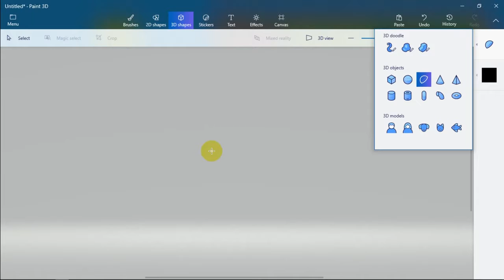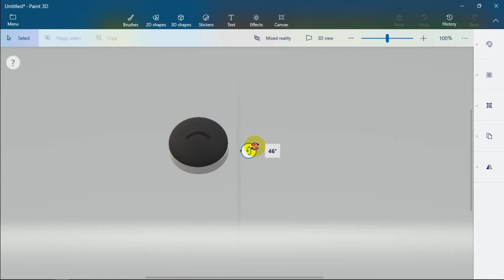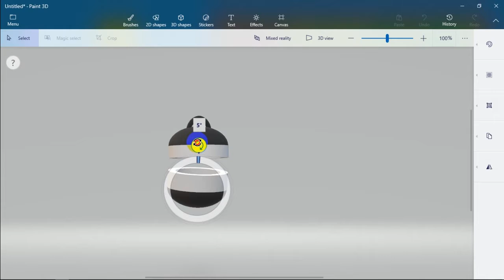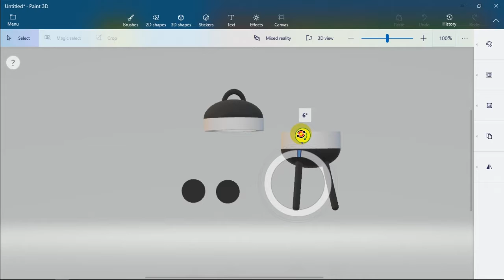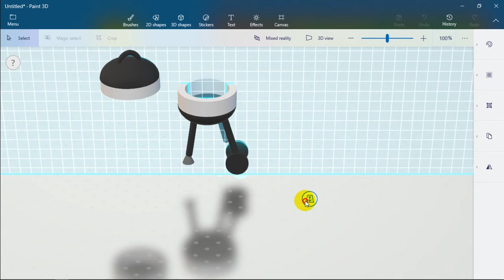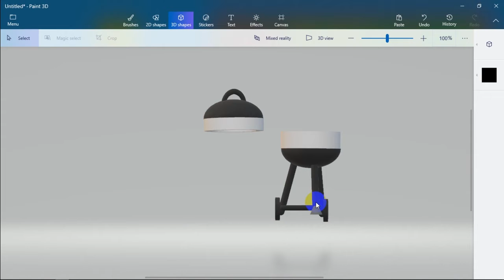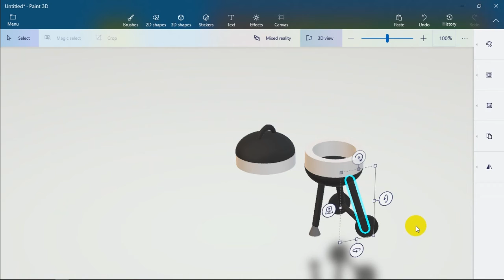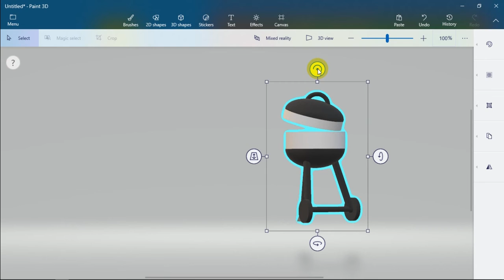creating a barbecue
using paint 3D we will be experimenting with the tools and 3d shapes to create a barbecue Socials: